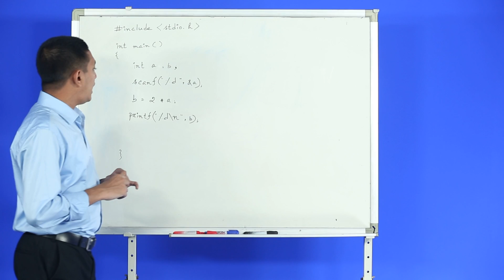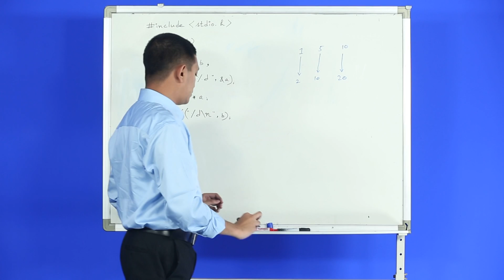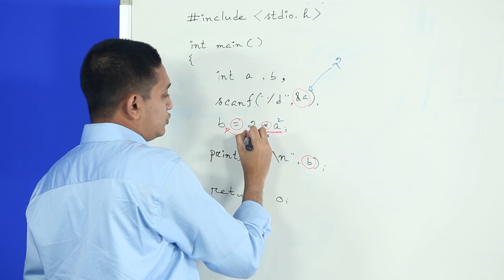Op Ex 01